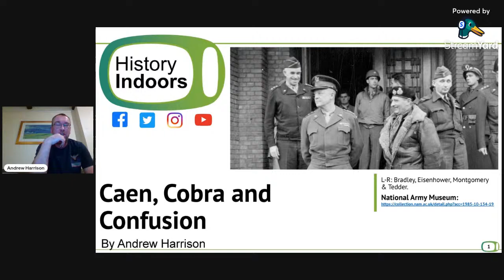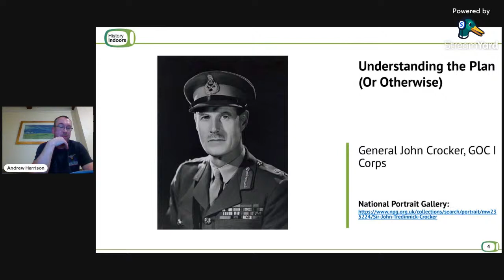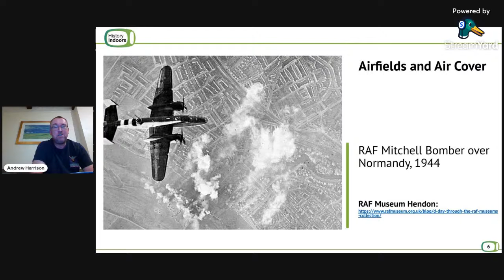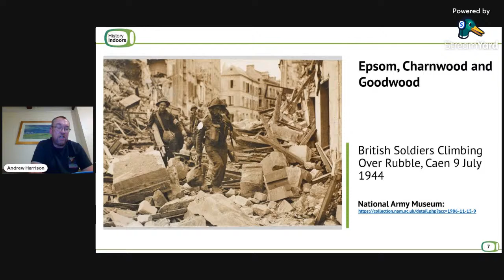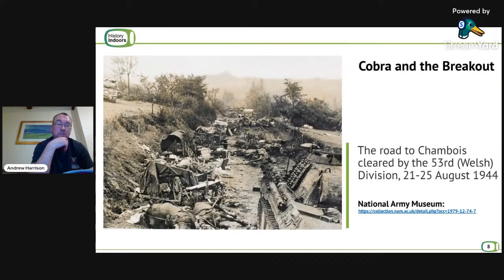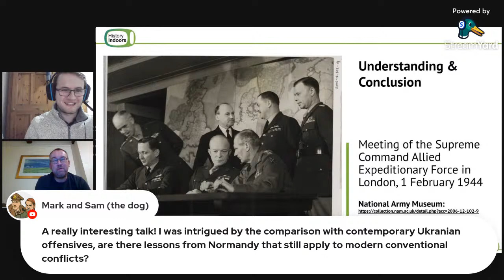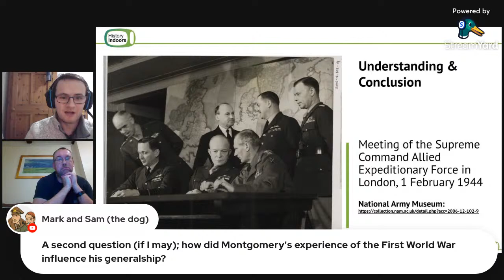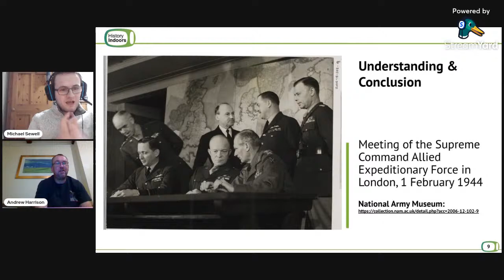Caen, Cobra and Confusion - Montgomery and the Normandy Conundrum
“I Corps will capture Caen.” Of all the operations connecting the overall Normandy Campaign, none has generated more comment by historians and those who oversaw the various Allied formations involved, either directly or indirectly. What was it that made him insist both during and after the campaign that the operation went according to plan? If Monty was right, then who was wrong and what is it that keeps the Monty myth of inflexibility alive?

Cover image attribution: A meeting of Allied commanders, Maastricht, 7 December 1944, National Army Museum, NAM. 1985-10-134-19.